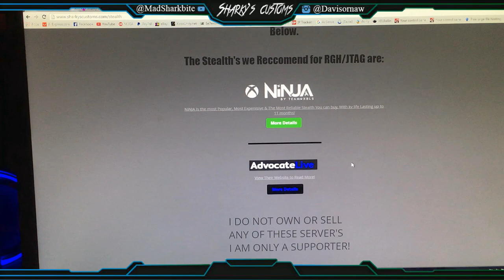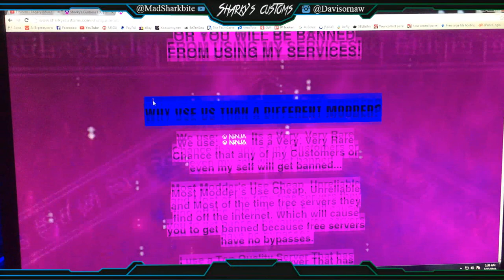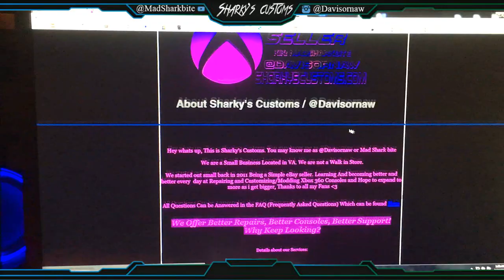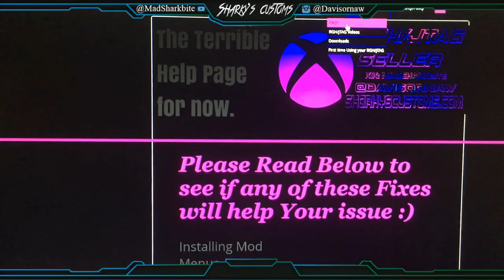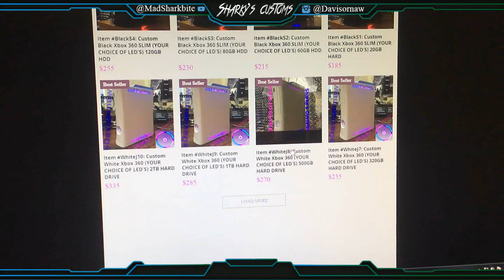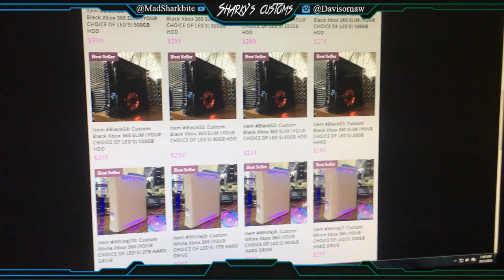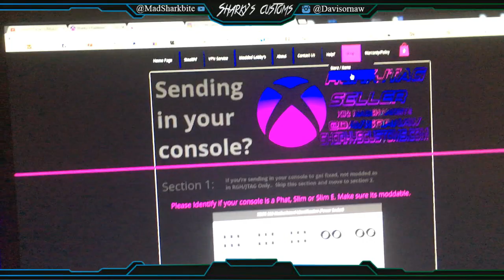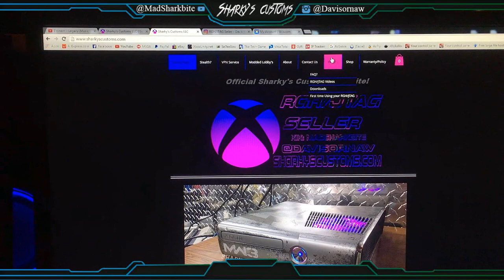RGH/JTAG Seller, Repairs, Mods, Recovery's & More - SharkysCustoms.com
Please Check out my price list for all Prices, Details & Info you need!